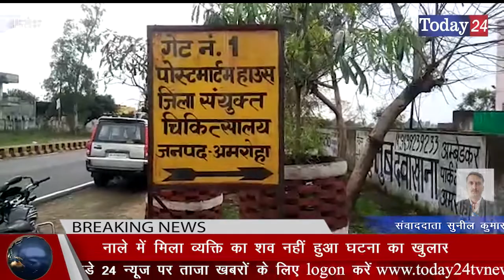नाले में मिला व्यक्ति का शव नहीं हुआ घटना का खुलासा | Today24